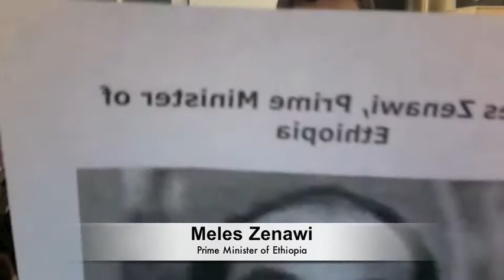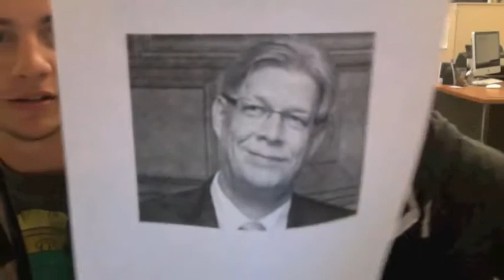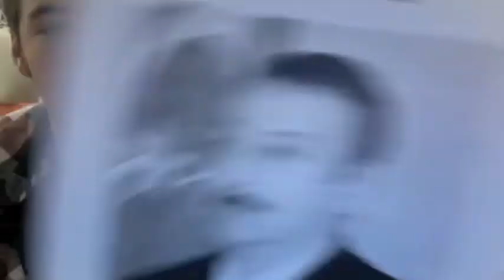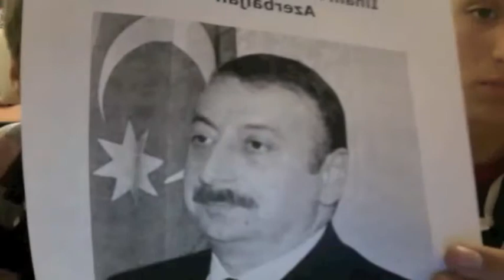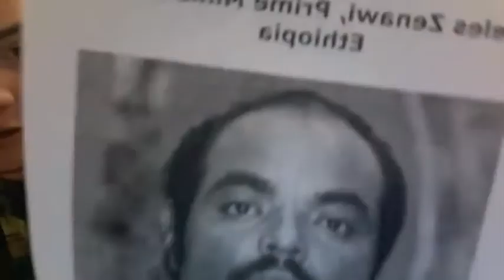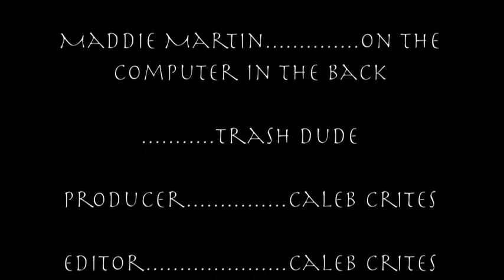Leonardo Da Vinci Prodigies